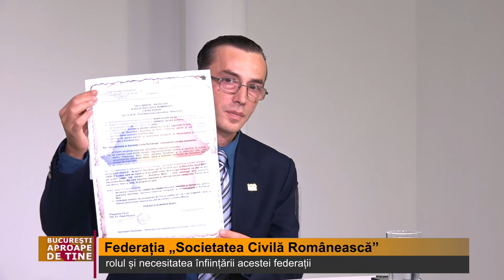Bucuresti aproape de tine - 29.11.2018, Federatia "Societatea Civila Romaneasca" P3